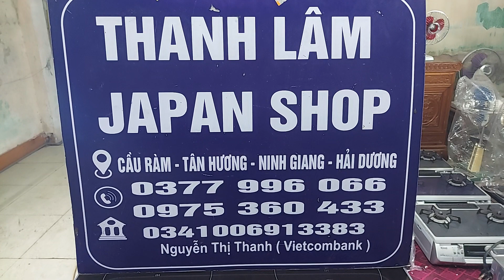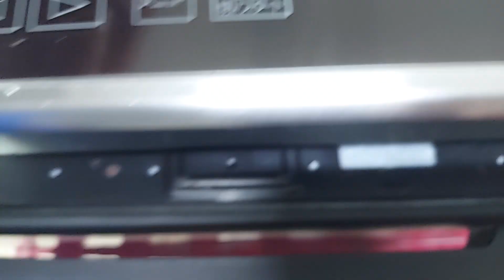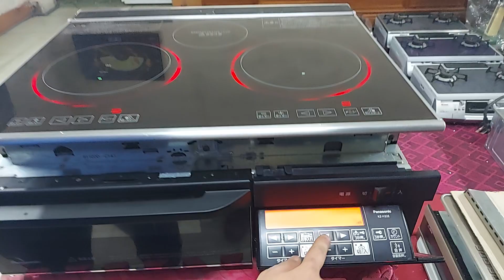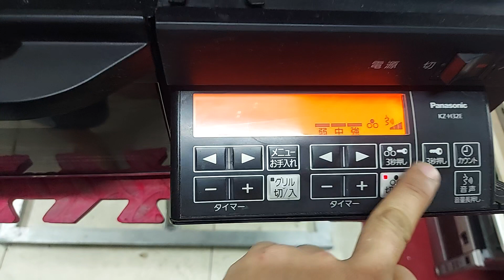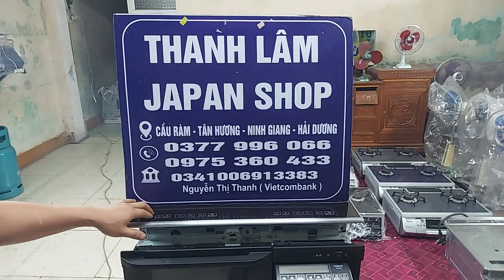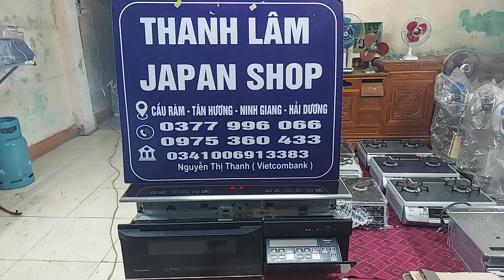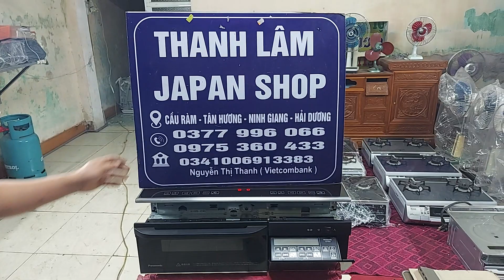Chi tiết em bếp từ âm panasonic KZ-H32E size 60 full cảm ứng 12 phím, full chức năng, đẹp suất sắc